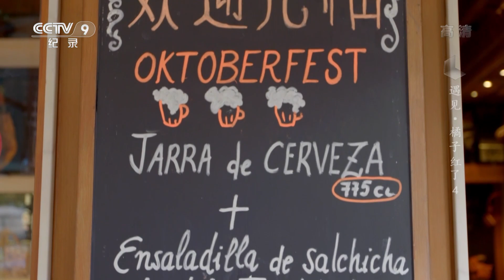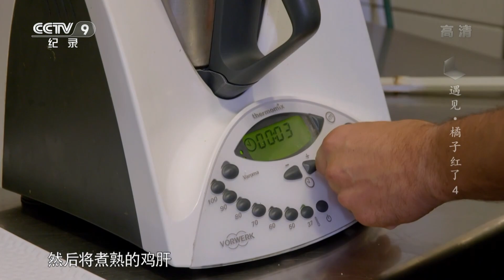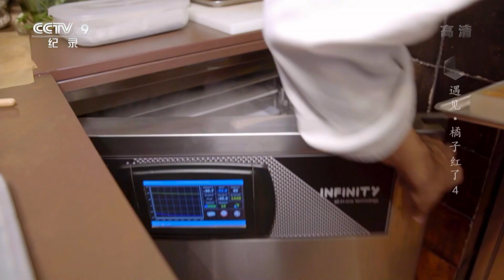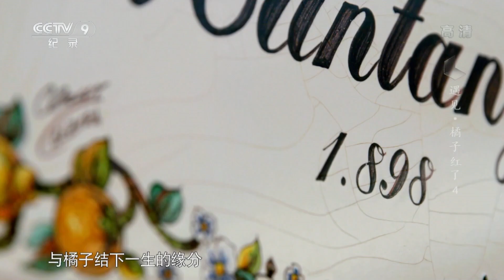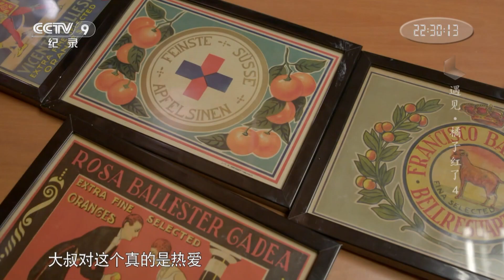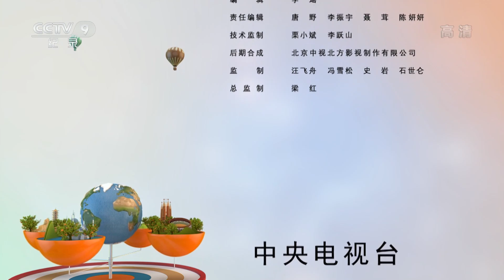《遇见·橘子红了》第四集 酸甜之味 | CCTV纪录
本期节目主要内容： 有着阳光之城美誉的西班牙瓦伦西亚是欧洲的粮仓，田树和曹楚枫在这里的米其林餐厅见识了用橘子制作的顶级创意美食。这里的橘园大都以世袭庄园的形式存在，他俩寻找到了当地的橘子茶与橘子酒，并在一处私人柑橘研究所中，发现了前所未见的橘子品种和收藏。

《遇见橘子红了》开始了以寻找橘子为烹饪元素的美食之旅。沿着橘子传播的方向，制作团队分别前往日本、中国南丰、土耳其和西班牙，在不同饮食文化的影响下，橘子这种普通的水果幻化出迥然不同的视觉和味觉体验。